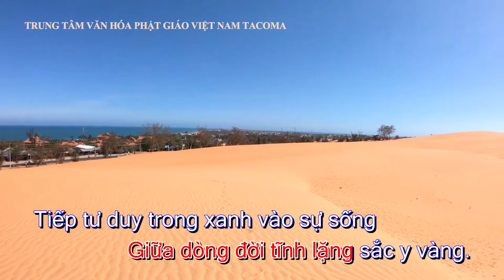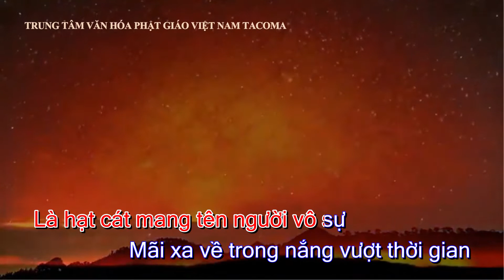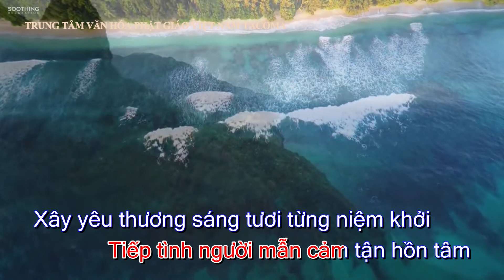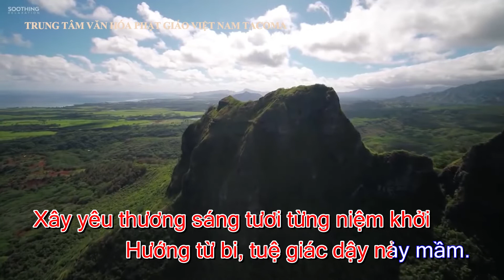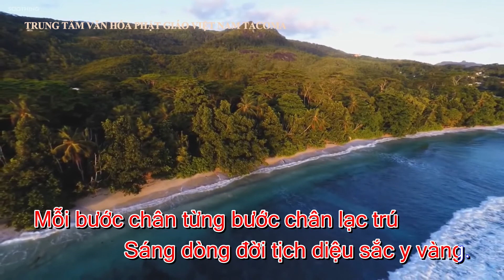KARAOKE || HẠT CÁT VÔ SỰ _ 01 || Ca khúc nhạc thiền Phật Giáo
MELODY || HẠT CÁT VÔ SỰ _ 01 || Ca khúc nhạc thiền Phật Giáo